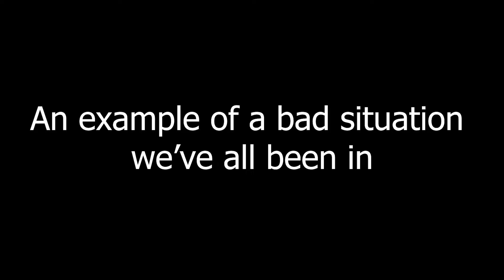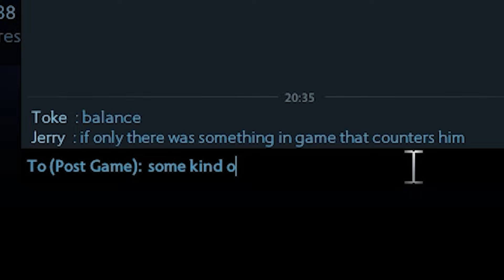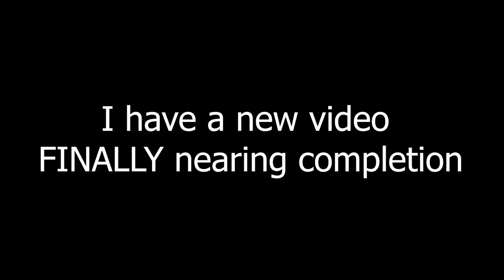How To Never Lose In Dota 2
Game Is Hard